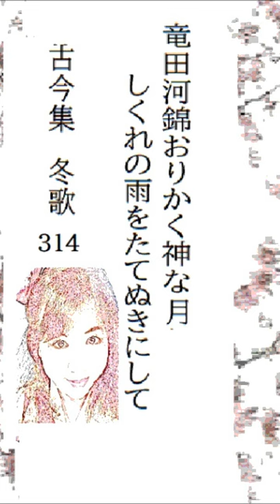平安文学,「古今和歌集, 冬歌,１,」※314,光る君へ,予習用,※佐佐木信綱,「古今集選釈,」より,朗読,by,D.J.イグサ,＠,井草新太郎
与謝野晶子訳,「源氏物語,」１,桐壺,紫式部,※,光る君へ,予習用,※朗読,解説,by,D.J.イグサ,＠,井草新太郎,
現代語訳,枕草子,※,光る君へ,予習用,※,池田亀鑑, 著,「全講枕草子,」より,1967年版,「※朗読,解説,by,D.J.イグサ,＠,井草新太郎,
12:40~谷崎
「源氏物語,」,谷崎潤一郎,vs,窪田空穂,現代語訳,１,桐壺,①,紫式部,作,　,朗読,by,D.J.イグサ
山本周五郎,特盛,⑧,「烏,語ることなし,日本婦道記松の花に描いた母の思い出,喧嘩主従,」「か」行タイトル作品集,,※朗読,解説,by,D.J.イグサ,＠

山本周五郎,特盛,⑦,「紀伊快男子,菊屋敷,義理なさけ,」「か」行タイトル作品集,３,※朗読,解説,by,D.J.イグサ,＠

「季節のない街,1-4,　街へゆく電車,僕のワイフ,半助と猫,親おもい,」朗読,by,D.J.イグサ,

二人朗読,「泥棒と若殿,」山本周五郎,　新企画,俳優,耕太郎氏とのコラボ・セッション, 青空文庫,　 続きはｺﾒﾝﾄ欄から
二人朗読,「泥棒と若殿,」山本周五郎,　新企画,俳優,耕太郎氏とのコラボ・セッション, 青空文庫,収録作品,　朗読,by,D.J.イグサ,with,ｋ

「季節のない街,　第４章,　親おもい,」改訂版,（黒澤明監督,映画,「どですかでん,」原作,山本周五郎,イグサ,改訂版,
「季節のない街,　第２章,　僕のワイフ,」（黒澤明,監督,映画,「どですかでん,」原作,）作,　山本周五郎,※昭和文学,※,イグサ
「季節のない街,　第10章,　とうちゃん,」（黒澤明,監督,映画,「どですかでん,」原作,）作,　山本周五郎,※昭和文学,※,イグサ,,改版,
「季節のない街,　第９章,　ビスマルクいわく,」（黒澤明,監督,映画,「どですかでん,」原作,）作,　山本周五郎,※昭和文学,※,イグサ,,改版,